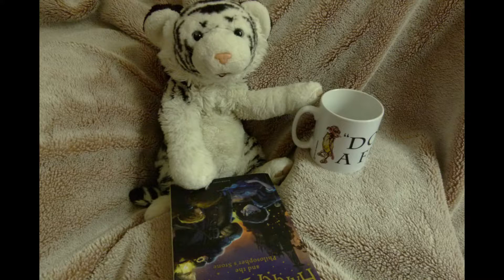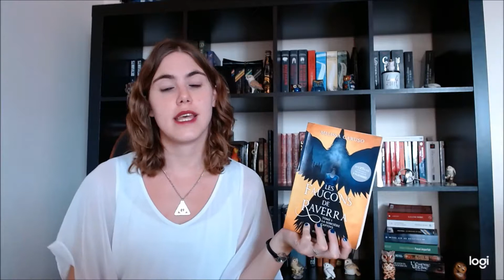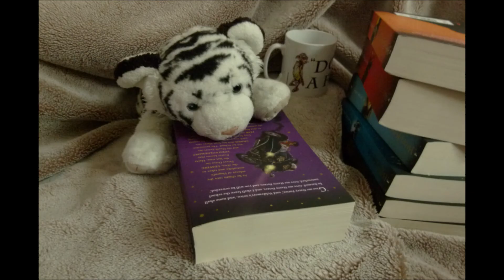Les dix derniers livres qui...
Coucou :)

Cette semaine, un "petit" TAG que j'ai vu passer sur la chaîne d'Alex bouquine en Prada. J'espère qu'il vous plaira et qu'il n'y aura pas trop de cafouillages sur la vidéo. Le tournage a été une épreuve...
Enfin bref, bon visionnage et surtout, n'hésitez pas à me laisser des commentaires.

Azur

* Les liens vers les vidéos *

* Les dix questions *

1) Quel est le dernier livre que tu as abandonné ?
2) Quel est le dernier livre que tu as relu ?
3) Quel est le dernier livre que tu as acheté ?
4) Quel est le dernier livre que tu as prétendu avoir lu, alors que pas du tout ?
5) Quel est le dernier livre que tu as annoté ?
6) Quel est le dernier livre que tu as fait dédicacer ?
7) Quel est le dernier livre que tu as perdu ?
8) Quel est le dernier livre que tu as racheté/remplacé ?
9) Quel est le dernier livre qui a déclenché une dispute ?
10) Quel est le dernier livre que tu n'as pas pu lâcher ?

- Brexit romance ; de Clémentine Beauvais.
- Les âmes vagabondes ; de Stephenie Meyer.
- Les faucons de Raverra ; de Melissa Caruso.
- Fascination ; de Stephenie Meyer.
- Les disparus de Manhattan ; de Nadine Najman.
- L'héritage ; de Christopher Paolini.
- Un palais de colère et de brume ; de Sarah J. Maas.

* La musique *

Ballad of the tiger cub de Thibault Florentin.